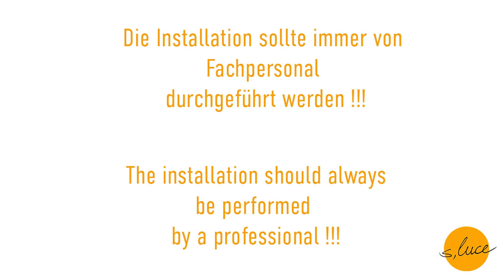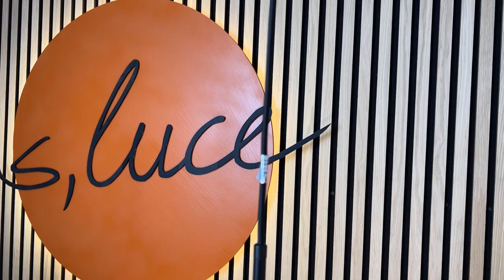s.luce Progress Hängeleuchte/Pendelleuchte - Montage-Video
In diesem Montage-Video zeigen wir Dir Schritt für Schritt, wie Du die s.luce Progress an Deiner Decke montierst.

Eine moderne Glaskugel mit einem spannenden Farbverlauf und einer eleganten schwarzen Abhängung: das ist die s.luce Progress Hängeleuchte.

Dieses Video beginnt mit einer kurzen Vorstellung der s.luce Progress Pendelleuchte und anschließend werden die 5 Sicherheitsregel erwähnt. Des weitern ist ein Hinweis, das die Montage immer durch Fachpersonal durchgeführt werden sollte.

In den nächsten Schritten demonstrieren wir Dir welches Werkzeug du benötigst und zeigen Dir die einzelnen Schritte der Montage.
Wir hoffen, dass Dir unser Montage-Video bei der Installation der s.luce Progress Hängeleuchte hilfreich war und wir wünschen Dir viel Freude mit Deiner neuen Pendelleuchte.